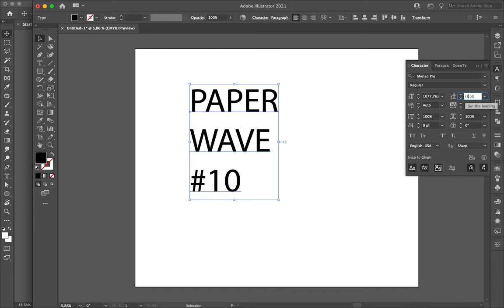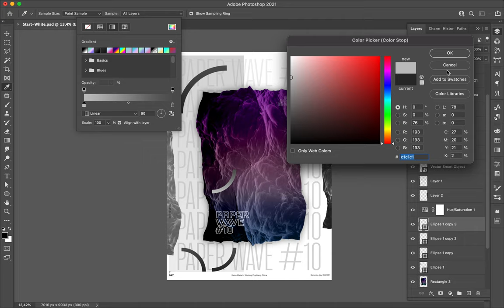Poster Speed Art 947 Paper Wave 10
Another fresh and nice poster with a sense of depth.